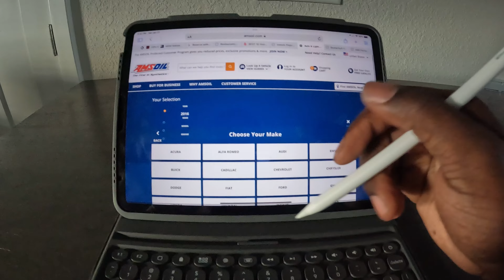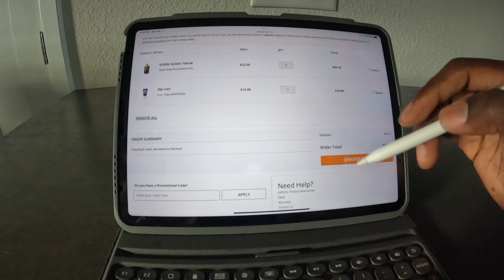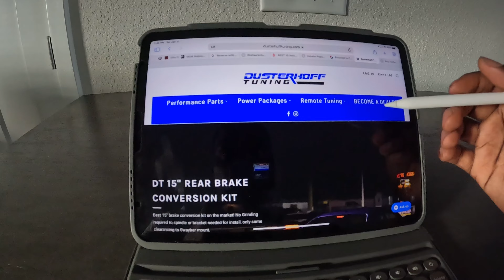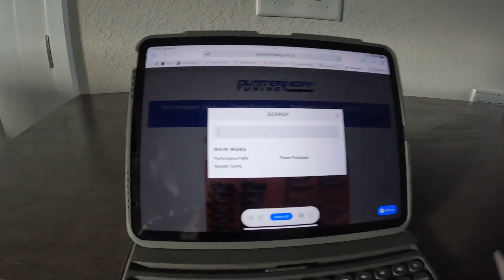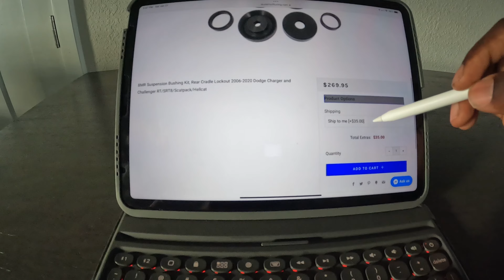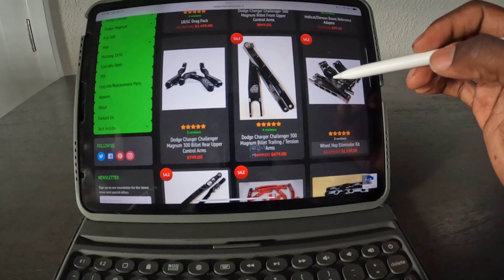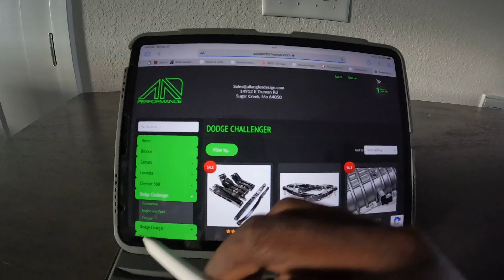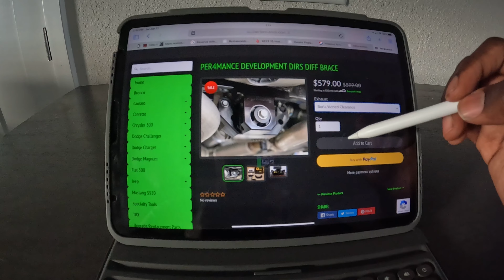BEST HELLCAT AFTERMARKET SUSPENSION SETUP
We set the Hellcat up with the best upgrades we could find to get better traction. LMD did a great job on the install.